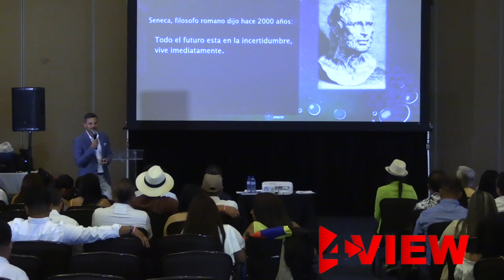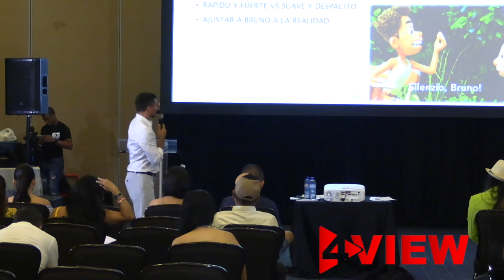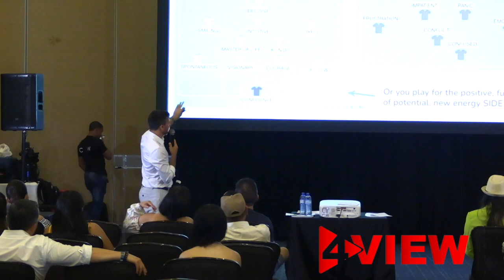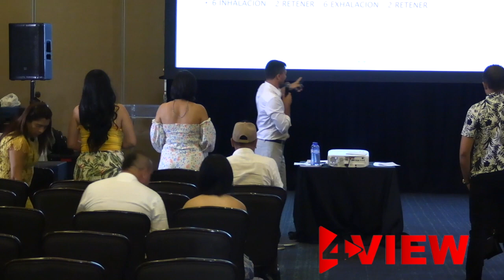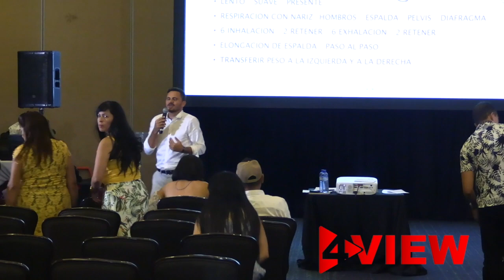Hablaremos de Bruno - o como entender nuestra subconsciencia y ajustarla bien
Esta charla fue realizada dia 2 de abril 2022 en Hard Rock Hotel Punta Cana para 4view empresa lideres.

Gracias a mis amigos que me invitaron a presentar tan importante temas sobre la subconsciente y como se puede ajustar para que nos ayude.
Es que la subconsciencia aka Bruno maneja 95% de nuestros decisiones y hechos.

Para tener una vida mas amable, abundante, buena, llena de alegria y paz interno debemos saber y entender todo sobre Bruno.

Disfruten el video y por favor dejen sus comentarios y likes.

Me pueden encontrar en Facebook como Jure Ko.

Muchisimas gracias y bendiciones para todos.